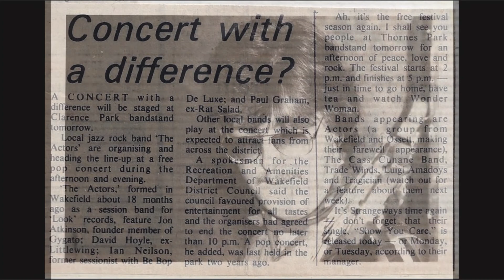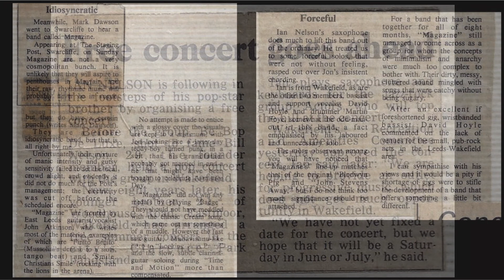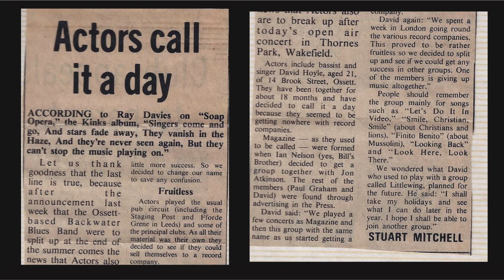The Actors - (Let's Do It) In Video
Song by: Jon Atkinson

At this time The Actors were:

Jon Atkinson - Guitar and Vocals
Iain Nelson - Saxophone and Electric Piano
David Hoyle - Bass and Backing Vocals
Paul Graham - Drums and Percussion